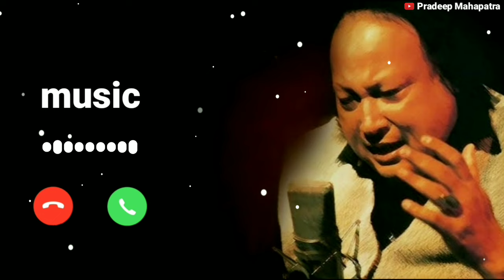tumhe dillagi bhool jani padegi ringtone 💕 nusrat fateh ali khan song 💕 Pradeep creation